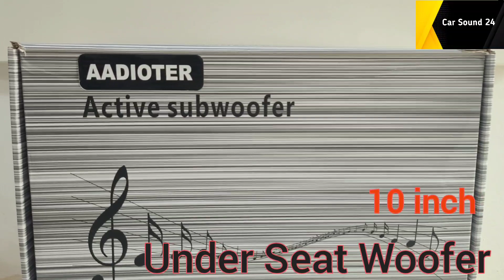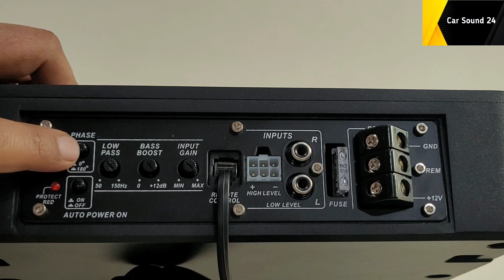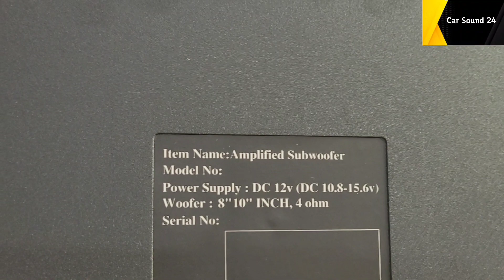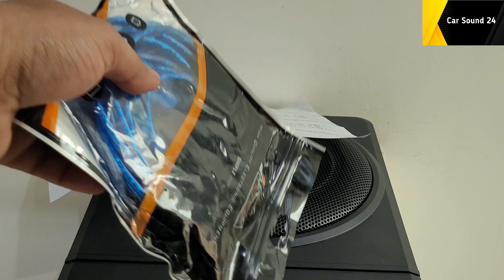Car Under Seat Woofer in-built Amplifier, Bass Booster - 10 inch / imported Quality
AADIOTER Brand
10 inch under seat woofer in-built amplifier
Bass booster
Heavy Bass quality
with connection wire
with Volume remote control